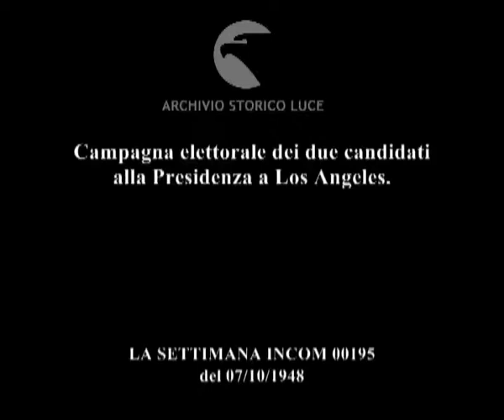Stati Uniti d'America: viaggi elettorali di Truman e Dewey.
Campagna elettorale dei due candidati alla Presidenza a Los Angeles.
Descrizione sequenze:Truman sfila a bordo della sua cabriolet per le vie della città ; folla acclama i candidati ; Truman all'interno dello stadio tiene discorso elettorale davanti alla folla dei sostenitori ; Dewey in cabriolet sfila per le strade della città ; elefante con gualdrappa raffigurante il volto di Dewey è portato all'interno dello stadio ; Dewey tiene discorso davanti ai suoi sostenitori e canta in coro inno americano ;